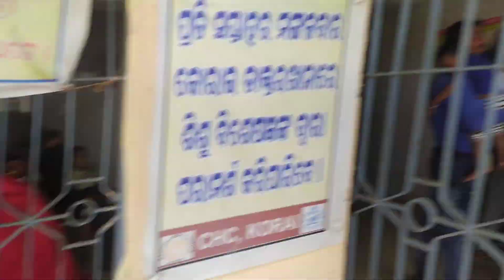Mo gadera talo nae🏍🏍